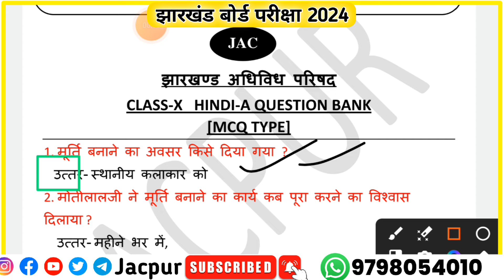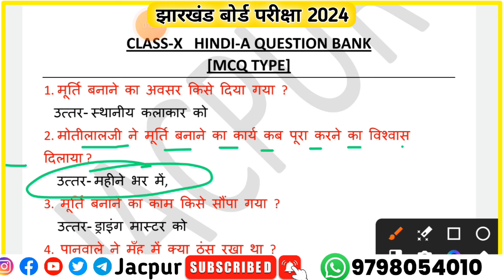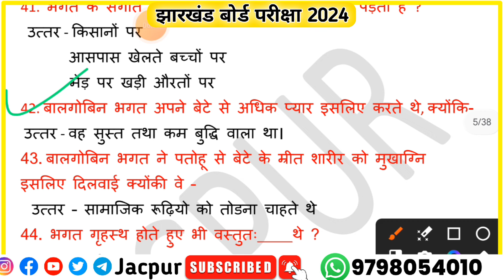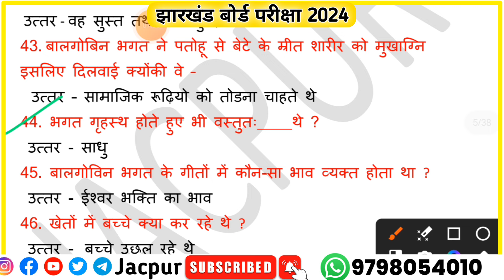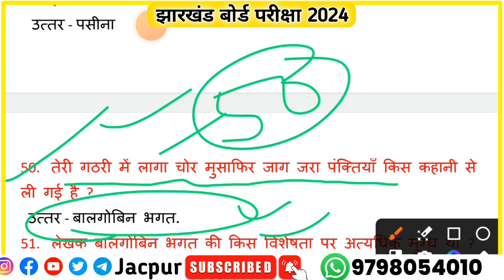Class 10 Hindi A 🔥 Top 50 Objective Question | Class 10 Hindi vvi objective question answer | jacpur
10th Class ka hindi ka Subjective question answer
10th Class ka hindi ka objective question answer
jac board Class 10 hindi most important questions answers
jac board Class 10 hindi ka previous year question paper
jac board Class 10 hindi previous year question vvi
jac board Class 10 previous year model paper
jac board Class 10 previous year model paper solution
Class 10 hindi viarl question 2024
Class 10 hindi most important question 2024
jharkhand board Class 10 ka most important questions answers
jharkhand board Class 10 ka vvi question answer
jharkhand board Class 10 ka science ka question paper
Jac board Class 10 hindi 19 February ka question paper
jac board Class 10 hindi 19 February ka objective question answer
jac board Class 10 hindi 19 February ka Subjective question answer
jac board Class 10 hindi 29 February ka viral question
19 February ka viral question answer
19 February ka hindi ka question paper
19 February ka hindi ka objective
19 February ka hindi ka Subjective
19 February ka most important questions answers
19 February ka vvi question answer
19 February ka hindi ka paper
19 February ka hindi ka original question paper
19 February ka science ka very important question
basic knowledge by bikas sir
HDS tutorial

🔴 Topic cover in this Channel 👇

Class 10 science subjective question answer

Class 10 ka English ka vvi subjective question

Jac board Class 10th English objective question

Jac model paper 2023 Class 10

vvi subjective question class 10th social science

Class 10th hindi vvi subjective question 2024

Science Class 10 objective question 2023 jac board

Most vvi objective question science class 10

sst ka important questions Class 10 jac board